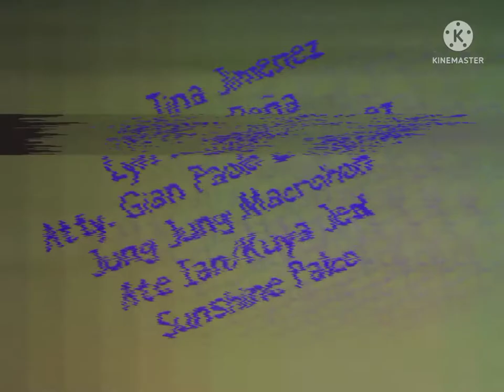Spongebob vs. Bejeweled